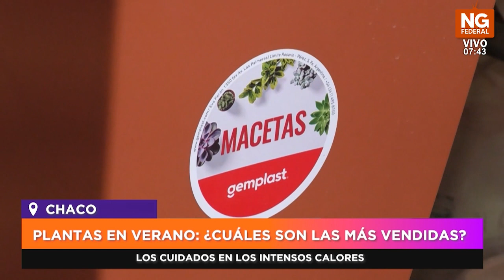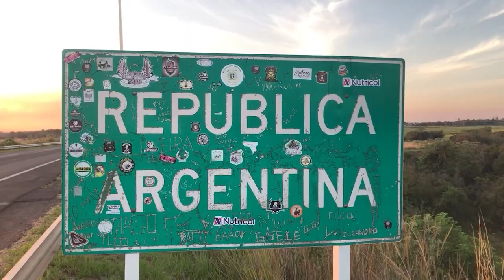NGFEDERAL - PLANTAS EN VERANO: ¿CUÁLES SON LAS MÁS VENDIDAS? - CHACO